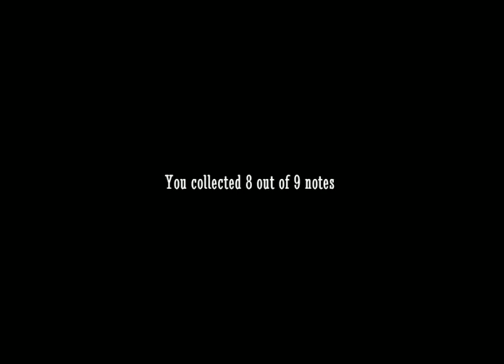Xtreme plays, Dont Starve Screecher mod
hey guys its XtremeGamer here with a new one episode video i hope you guys enjoy it, this is just like slenderman you have to collect as many papers as you can (1-9) and at the end a suprise happens w